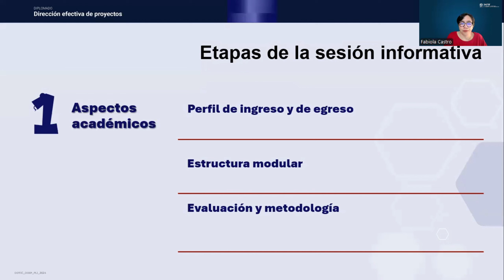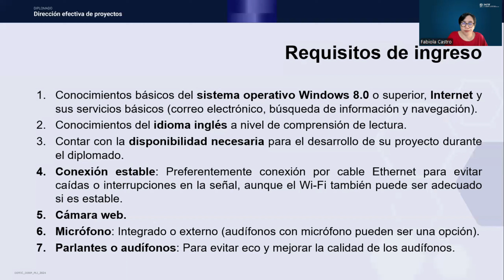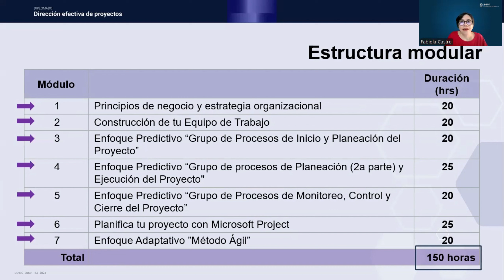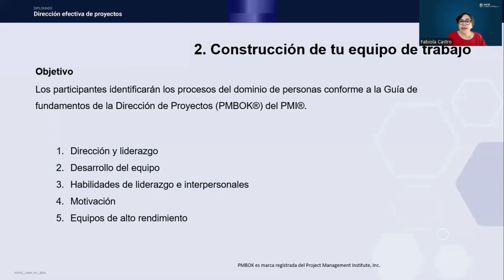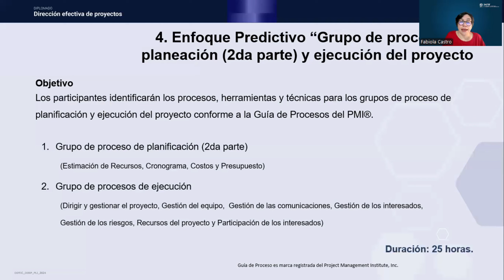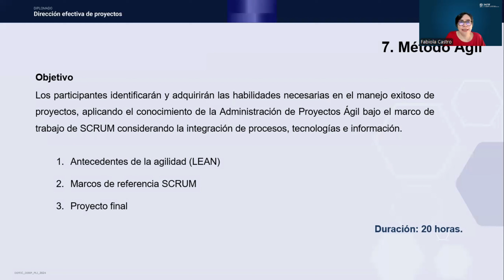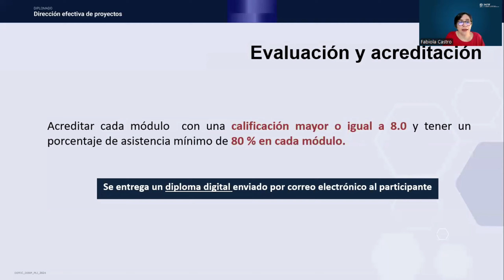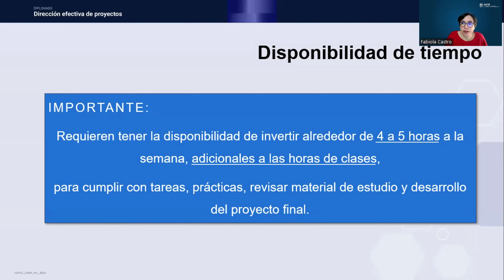Dirección efectiva de proyectos - Sesión informativa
En el mundo laboral actual, la dirección de proyectos se ha convertido en una habilidad indispensable, especialmente en áreas clave como las Tecnologías de Información y Comunicación (TIC). Nuestro diplomado está diseñado para equiparte con las herramientas y conocimientos necesarios para gestionar con éxito cualquier proyecto, independientemente de su complejidad.

¿Qué te ofrece nuestro diplomado?

Aprendizaje basado en las últimas tendencias y estándares internacionales, como la Guía del PMBOK® 7ma edición y la Guía de Procesos del Project Management Institute (PMI)®.

Módulos especializados que abarcan desde principios de negocio y estrategia organizacional hasta enfoques predictivos y metodologías ágiles.
Nuestro compromiso es brindarte la formación más completa y actualizada para que te conviertas en un líder de proyectos exitoso.